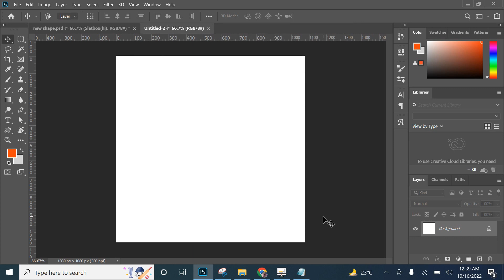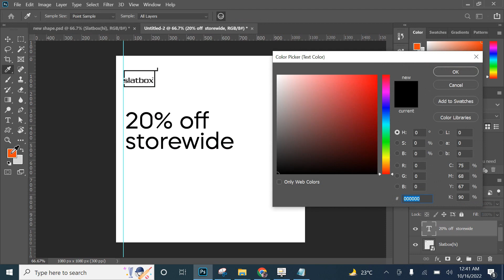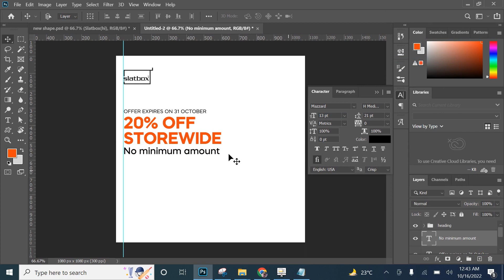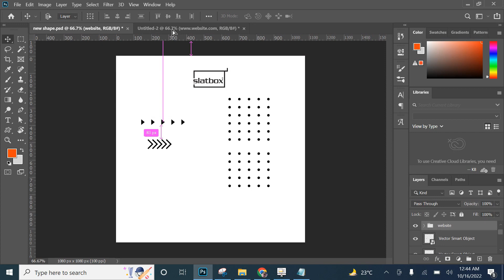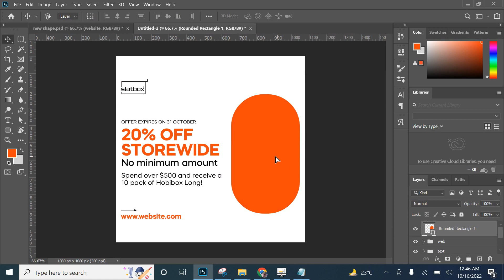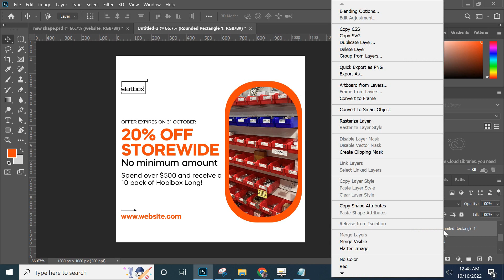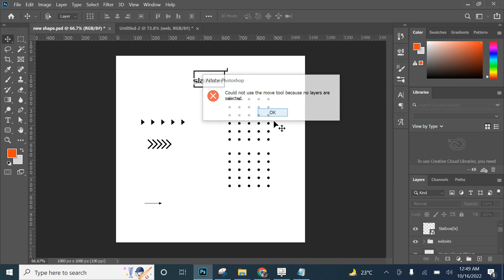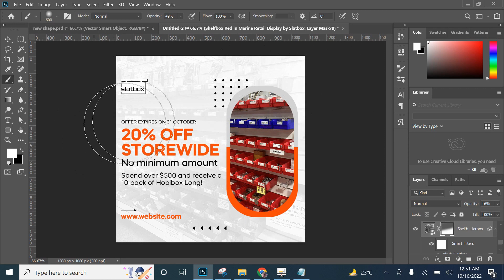Photoshop Tutorial for Beginners to Advance | Class 6 | Photoshop Tutorial in Hindi - 2022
Photoshop For Beginners to Advance | Photoshop Tutorial in Hindi - 2022 in this series you will learn a step by step Photoshop practical use, from the Introduction of Photoshop to the advanced use of Photoshop, This Photoshop Tutorial is for Beginners and also for those who want to learn Photoshop Advance Effects the Topics that you learn in Photoshop are given below.

After this course, you will able to create your gigs or shop on different marketplaces 100%

If you are interested in how to design I Canva visit the playlist 👇:

Software I used in this series:
== Photoshop cc 2020